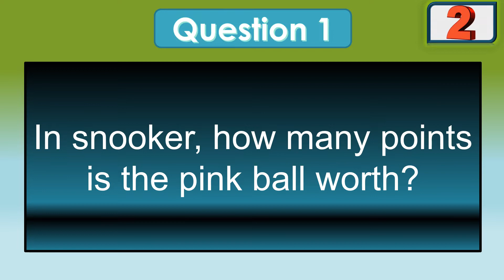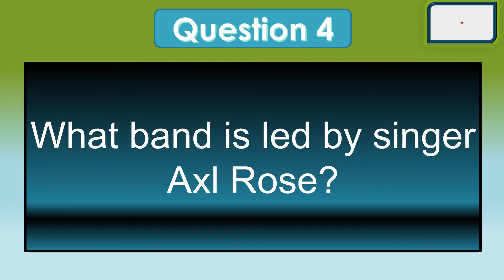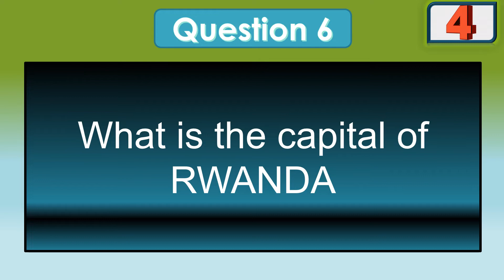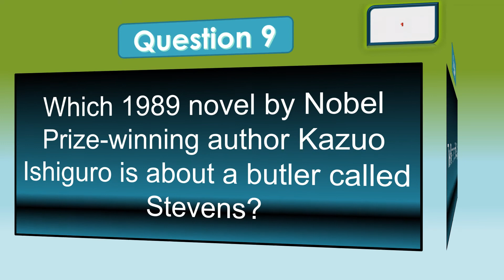Daily General Knowledge Quiz 99